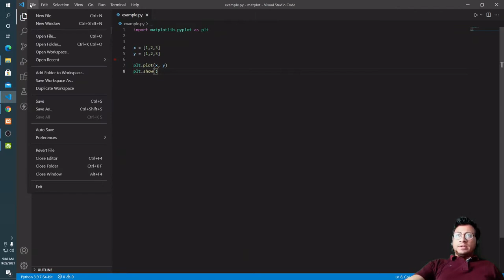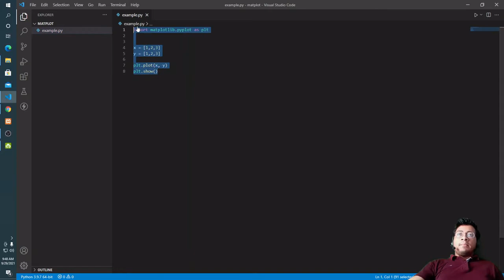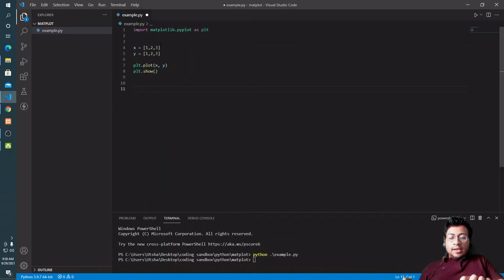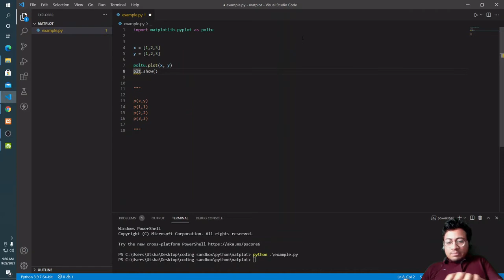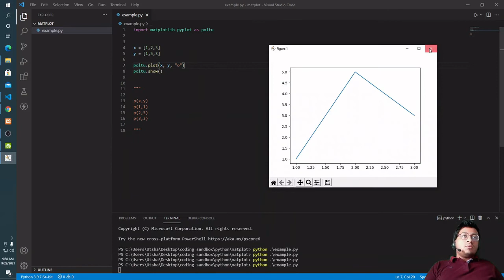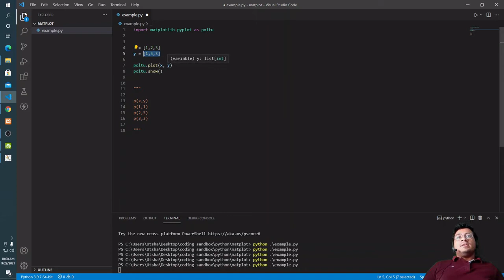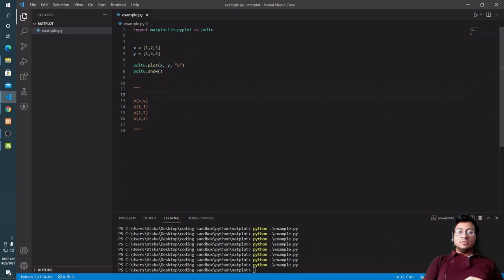Python Matplotlib Bangla (বাংলা ভাষায়) - Episode 02(Basic plotting) - Juboraj Naofel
Python Matplotlib Bangla Tutorial 2021 - Episode 02(Basic plotting) - Juboraj Naofel
পাইথন ম্যাটপ্লটলিব বাংলা টিউটোরিয়াল - পর্ব ২  - যুবরাজ নৌফেল